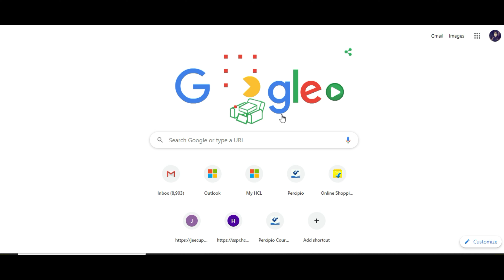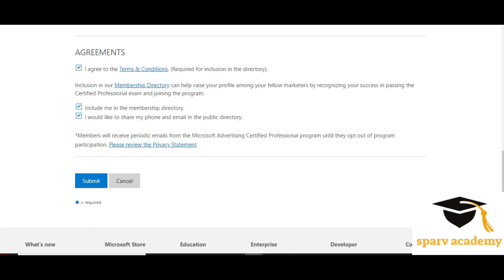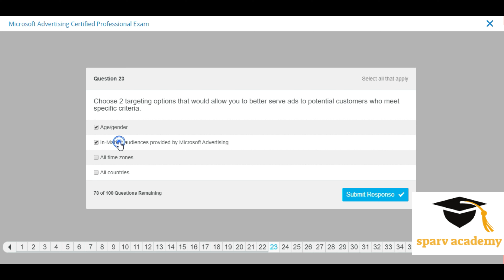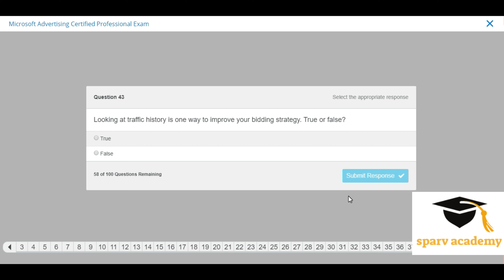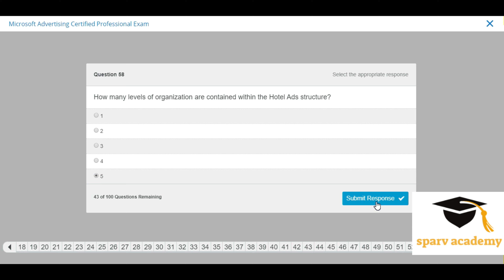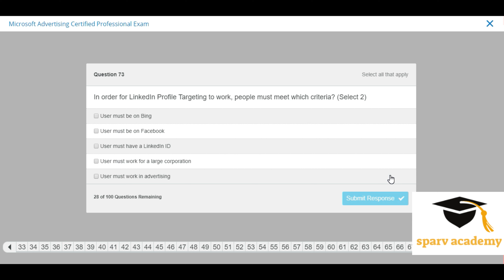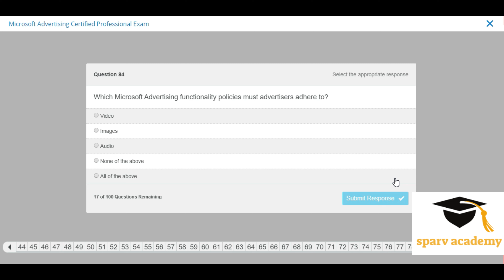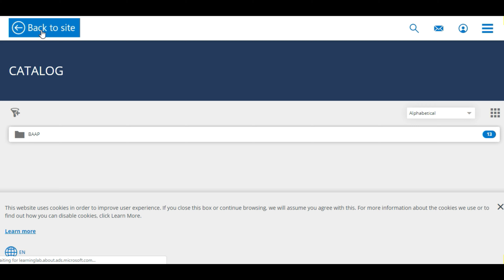Free Certification Microsoft Advertising Certified Professional |Bing Accreditation Exam Answers2020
The Microsoft Advertising platform powers sponsored listings, or “ads,” for search engine results across the Microsoft Search Network. Small businesses bid for ad placement in the results that appear when users search on the Microsoft Search Network. ... You pay only when someone clicks your ad.